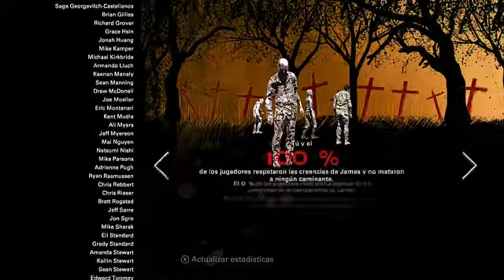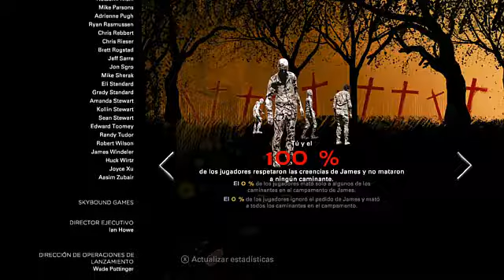ALGUIEN MORIRA ESTA NOCHE! / The Walking Dead The Final Season / Episodio 3 Parte 13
Llegamos al ultimo episodio del capitulo 3 del videojuego de the walking dead, solo nos queda esperar al episodio 4 y asi concluir la historia de clementine